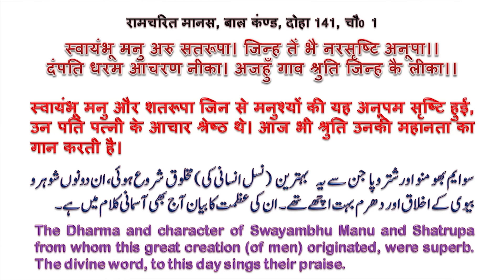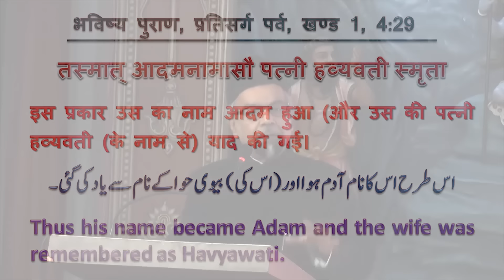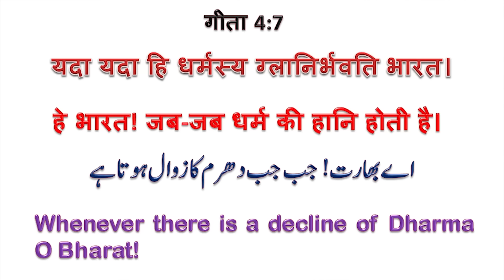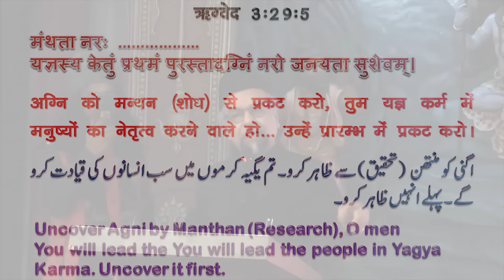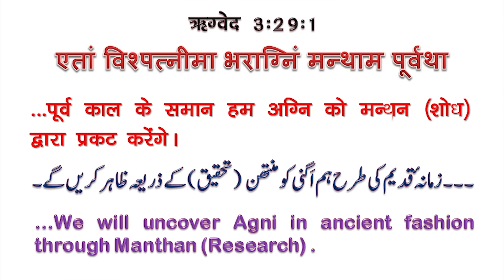One God. One Dharma. One Human Race┇Public Lecture in Haridwar┇Allama Syed Abdullah Tariq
In this Video 👇
👉 Introduction 0:00-5:45
👉 Swayambhu Manu in Indian mythology is same as Prophet Adam in Islam  5:46-17:18
👉 The flood story of Prophet Nuh is similar to the Manu 17:19-20:01
👉 If there is one God then why there are so many religions? 20:02-25:26
👉 What is the real map of Akhand Bharat? 25:27-29:31
👉 Yoga and namaz are more alike than you would like to believe 29:32-35:27
👉 Concept of Agni in Vedas 35:28-37:10
👉 Conclusion 37:11-43:20